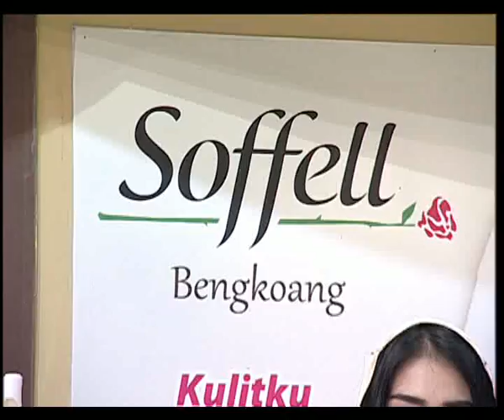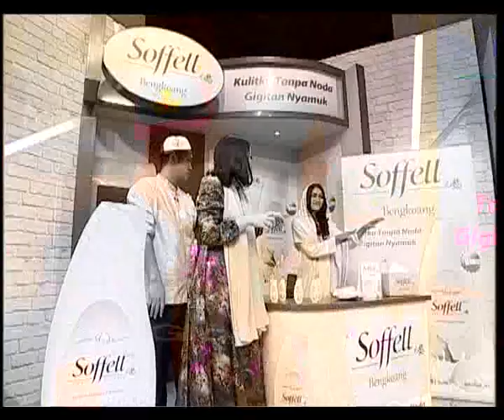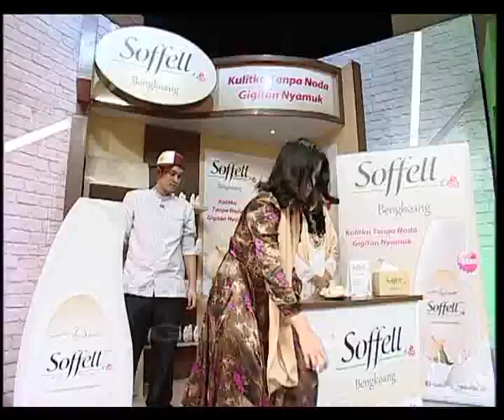CHAND KELVIN NGGA PERNAH KETINGGALAN CATOKAN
ADA ADA AJA RAMADHAN #11 28 JUN 2015